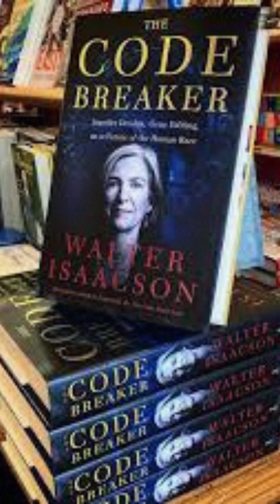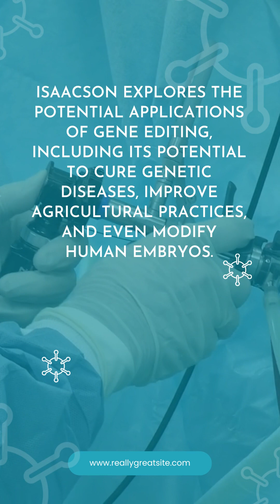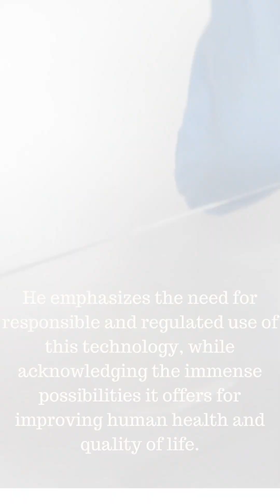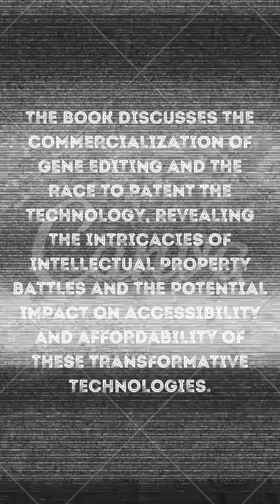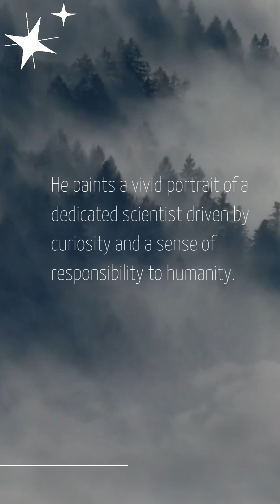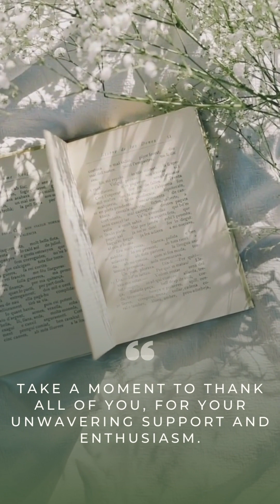The Code Breaker: Jennifer Doudna, Gene Editing, and the Future of the Human Race, a book summary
In this captivating book review, we dive deep into "The Code Breaker: Jennifer Doudna, Gene Editing, and the Future of the Human Race" by Walter Isaacson. 📖🌟 Join us as we unravel the remarkable journey of Jennifer Doudna and her groundbreaking work in gene editing using the CRISPR-Cas9 system. 🧬✨

From the ethical implications to the potential applications, Isaacson masterfully explores the intricacies of this transformative technology. 🌍💡 As we discuss the societal impact and the challenges faced in the field, we're reminded of the collaborative nature of scientific progress and the responsibility we have to use this knowledge wisely. 🤝🔬

TheCodeBreaker offers a thought-provoking exploration of the future of gene editing and its impact on humanity. 🌱💉✨ Join the conversation as we delve into the book's themes, discuss the complex ethical considerations, and reflect on the lessons we can learn from Doudna's remarkable journey. 📚🗣️

Get ready to be inspired, informed, and challenged as we navigate the frontiers of science and ethics. 🚀✨ Don't miss this engaging review of "The Code Breaker" by Walter Isaacson - a book that pushes the boundaries of our understanding and leaves us questioning the future of the human race. 🤔🔍

What are your views on gene editing and its potential impact? Let's continue the conversation! 🗣️💬